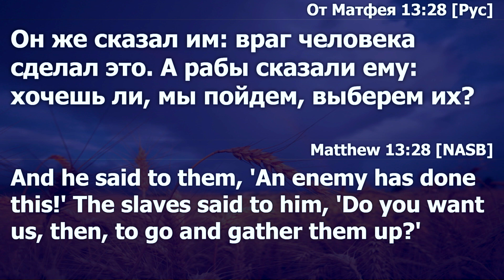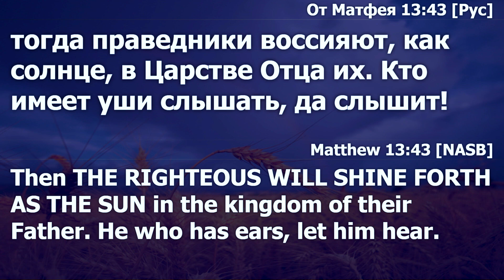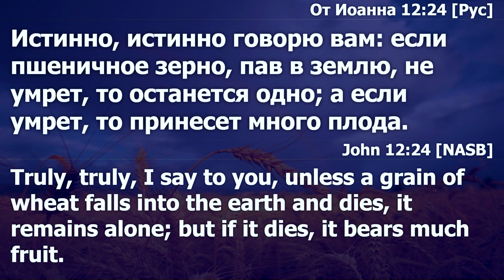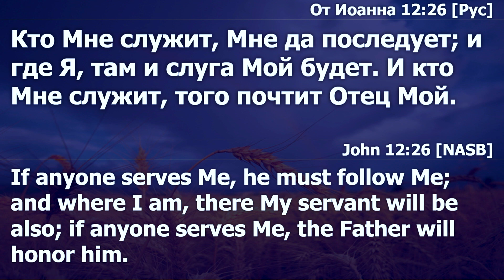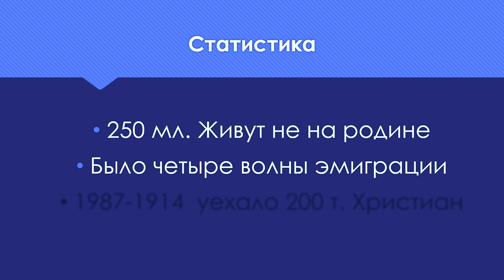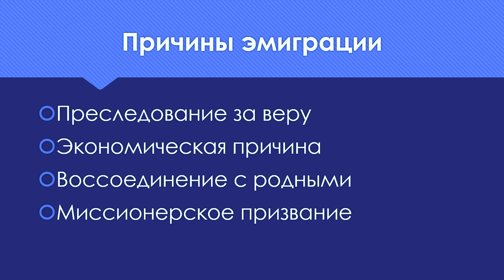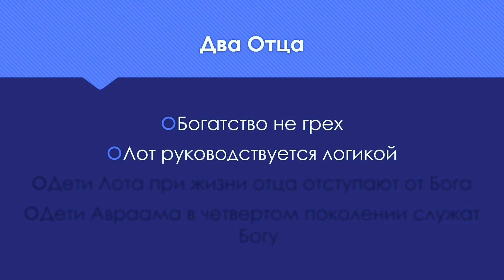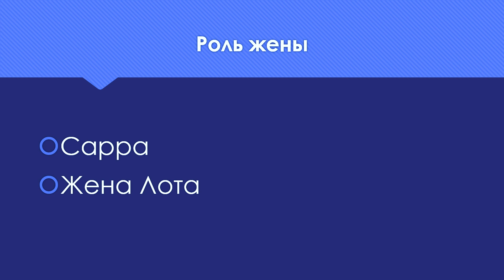Seattle Bethany Service - North 12 08 19